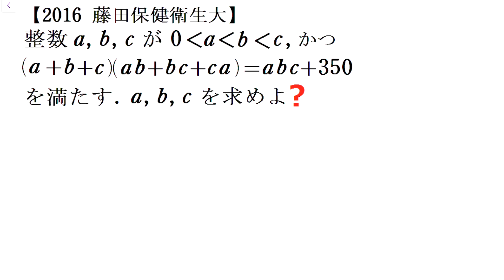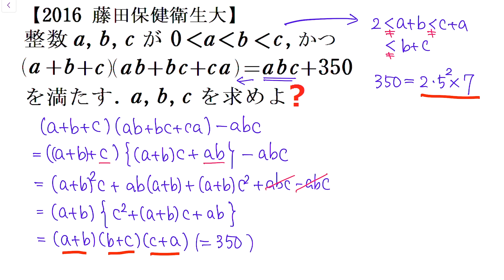#973 2016藤田保健衛生大 3変数の対称式の整数問題【数検1級/準1級/大学数学/中高校数学】JJMO JMO IMO Math Olympiad Problems